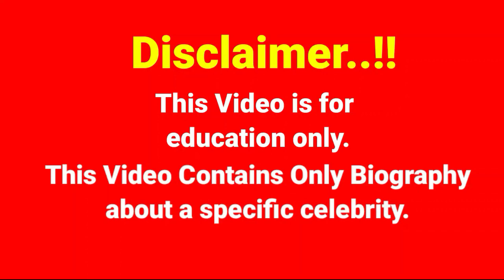Julia Sena.Biography, age, weight, relationships, net worth, outfits idea,Plus Size Models